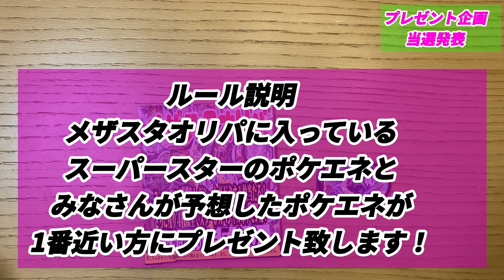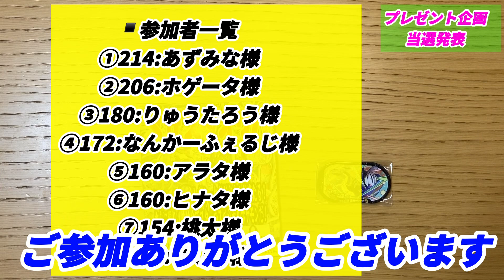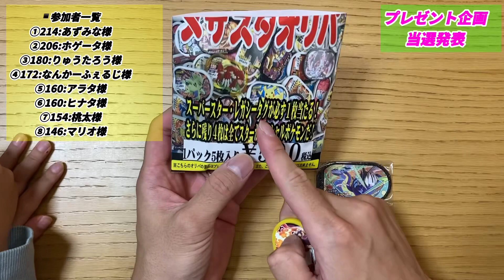【当選発表】チャンネル登録者2000人達成プレゼント企画〜ミライドンを手にするのはあなた〜